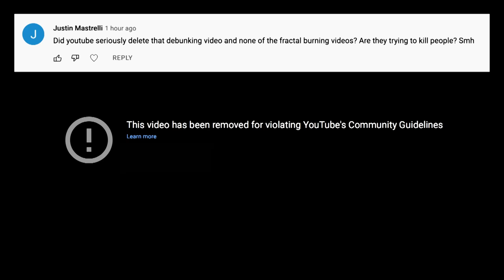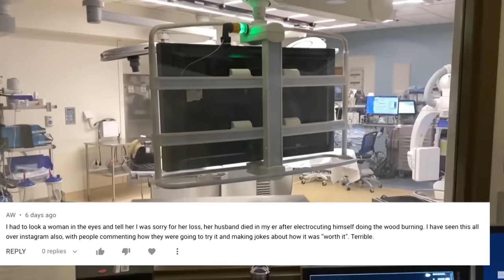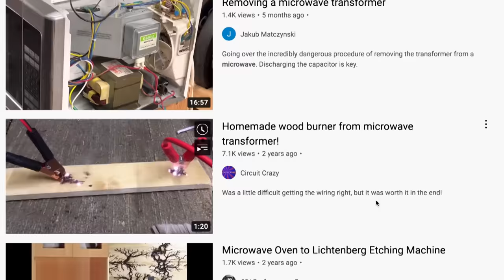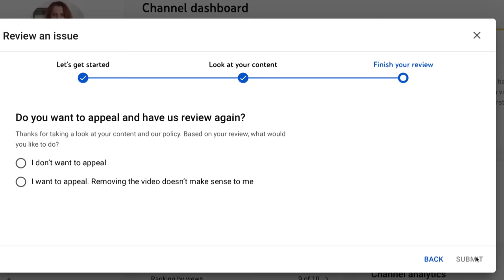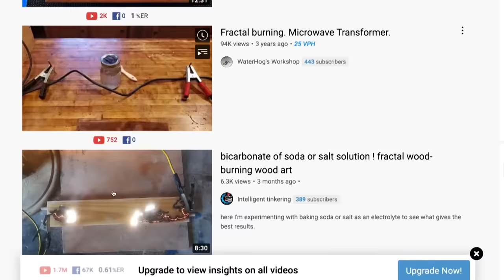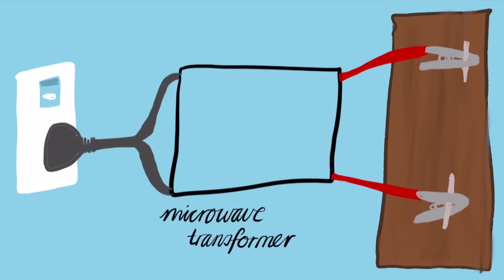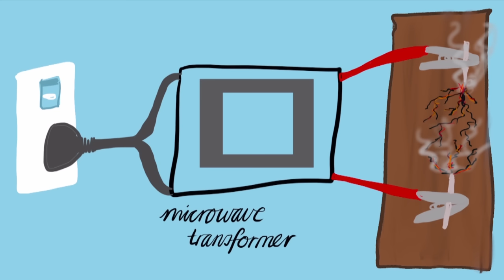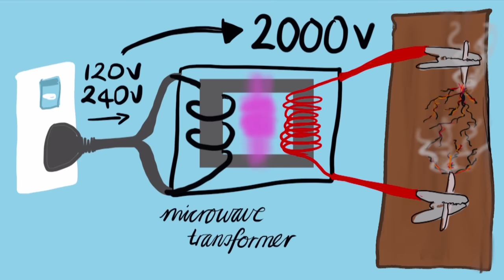YouTube BANNED my Debunking Video but leaves DEADLY how-to vids online, 34 dead!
YouTube removed my debunking video that warned people about a deadly hack ... BUT left the original how-to hack videos online. This hack has already killed 34 people in the US.
Hi I am Ann Reardon, How to Cook That is my youtube channel it is  filled with crazy sweet creations made just for you.

This week youtube banned my debunking video, the video warned people of the dangers of a hack and how easily it can kill or mame you.

You can send letters & stuff to:
Australia

MUSIC BY: SET SAIL used with permission, check out their other songs on iTunes...